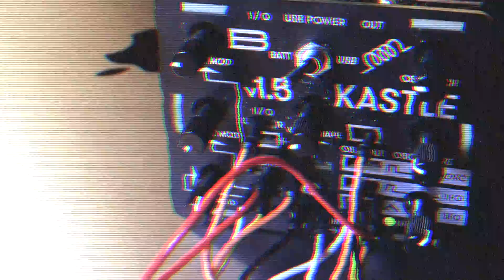Bastl Kastle Slowed Down / Delay / Reverb / 5 Wires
Bastl Kastle Slowed Down 50% with Delay and Reverb added. A slow groove with extreme bass and rhythm movement. The b attery powered Bastl Kastle is a very powerful semi modular synthesizer The patch points, are oscillators and LFO's, with an LFO Rest, a Waveshaper, Stepped CV, I/O, Pitch Mod, Timbre Mod and Rate Mod, which all be modulated by the other parameters. Great starter synth for a novice looking to get into modular or for an experienced synthesist looking for the ultimate portable semi modular.

Patch Notes (5 Wires)
PRIMARY OSC out to I/O LEFT INPUT
SQUARE LFO out to LFO REST
TRIANGLE LFO out to TIMBRE MOD
STEPPED out to WAVESHAPER
TRIANGLE LFO out to PITCH MOD